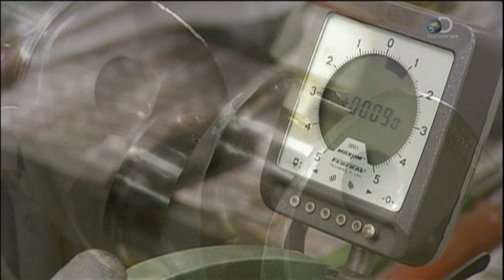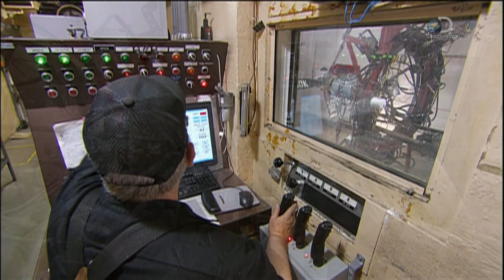Aircraft (Boxer )Engines (HD)(English | İngilizce)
151 S12E08 Aircraft Engines  Boxer